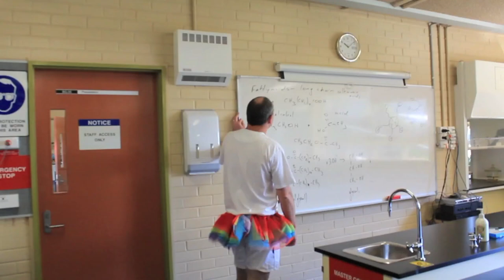All Star Lipdub | Caringbah High School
Caringbah High - Year 12 2013
All Star Lipdub
Thanks to Sam Yu for filming, and for Claudia, Steph and Kate for all helping out, as well as the whole of year 12 for having the amazing talent of bringing everything together at the last minute